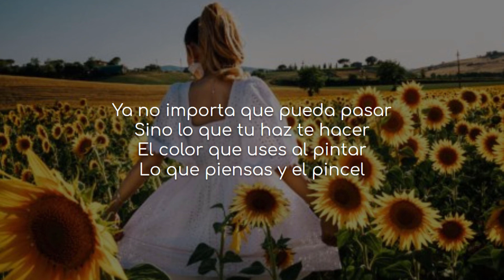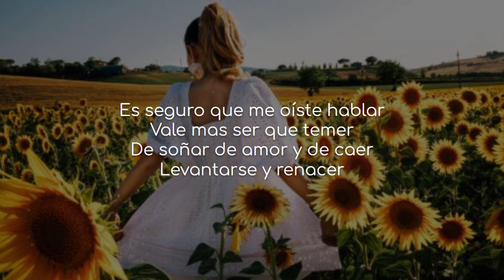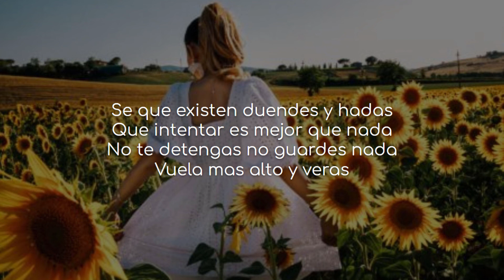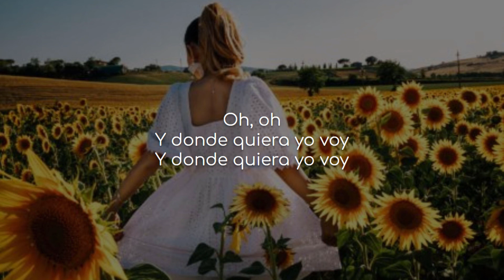Soy Mi Mejor Momento - Martina Stoessel, Cast of Violetta (lyrics)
Song: Soy Mi Mejor Momento
Artist(s): Martina Stoessel, Cast of Violetta